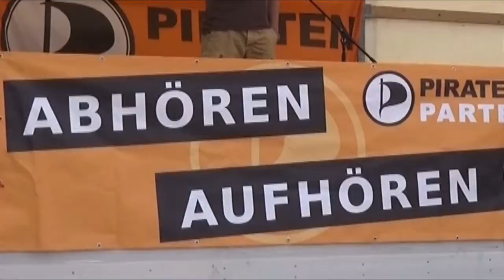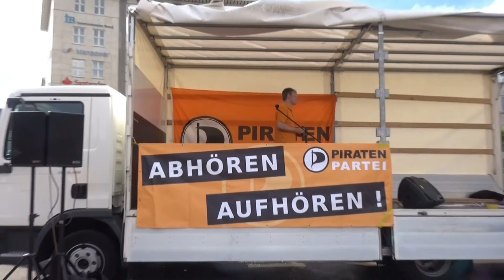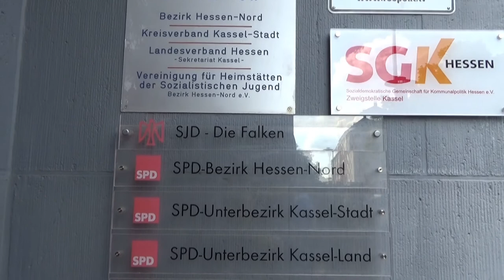FsA 2Freiheit statt Angst in Kassel am 13.6.2015